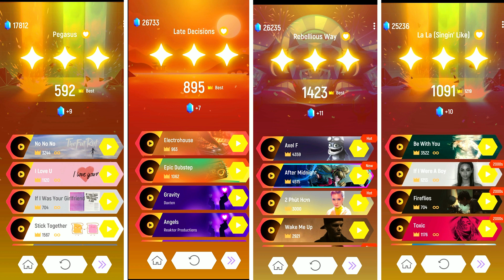Opila bird vs Blue vs Omnom vs Oddbods | Tiles Hop EDM Rush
🎬Episodes:
00:00 | Opila bird
02:17 |  Blue
03:54 | Pink
05:35 | СoСomel